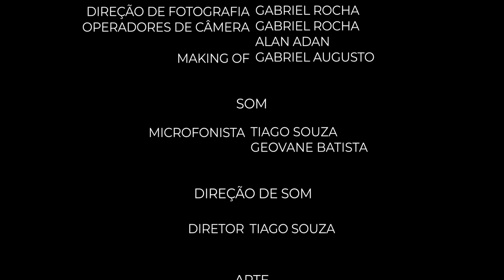Vila do Barulho - 1° Episódio - Yasmin Verissimo - Web Série - Cristã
produção:
Jaboc Filmes

produção musical:
Vílem Music

Sinopse “Vila do Barulho”

Gracinha acabou de se mudar para a Vila do Barulho e já está se enfiando em várias aventuras! Juntamente de seus novos amigos, Mané – o vizinho que está sempre visitando a Vila junto de sua mãe, Fátima – e Rodney e Sidney – os gêmeos inseparáveis – Gracinha vai descobrir que ainda há muito a se explorar em sua nova vida. Com sua curiosidade persistente e sua energia contagiante, Gracinha não aguentará resistir às descobertas tentadoras de seu novo lar. Mas afinal, que criança seria capaz de resistir a um grande e misterioso armário escondido na biblioteca? Com a ajuda do Sr. Egeu, dono da biblioteca da Vila, os quatro amigos vão desvendar o mistério do Livro Mágico, conhecendo bem de pertinho histórias incríveis que vão mudar suas vidas. Mas aquele não é um livro qualquer. Ele pode fazer as coisas saírem um pouco do eixo ao longo de suas grandes aventuras. Juntos, Gracinha, Mané, Rodney e Sidney terão que descobrir como fazer tudo voltar ao normal.